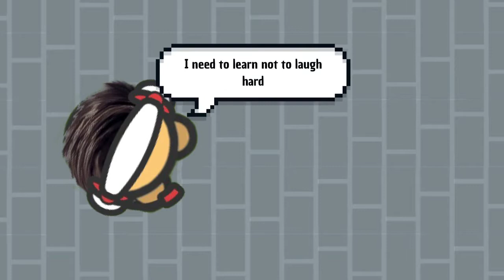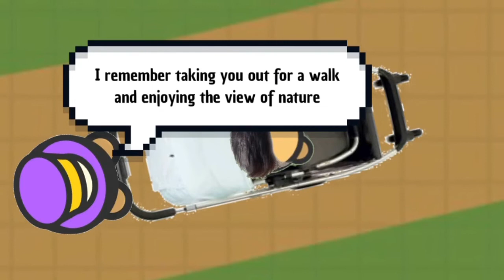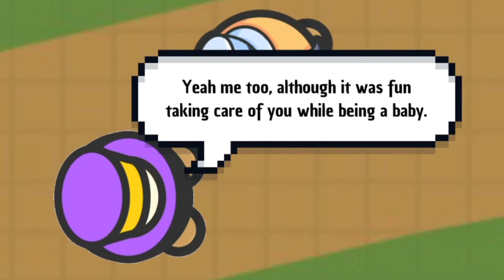Fancy Adventures | Baby Chato - S6 Ep9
Enjoy. Techman has turned Chato into a baby 😱. Will his friends be able to bring him back to his original age? Or will they all become babies just like him?
TF2 Upgrade Station
A walk in the park 4
Prelude and action
Vs Egg Dragoon
Take a chance
The Calm

Channel not for kids